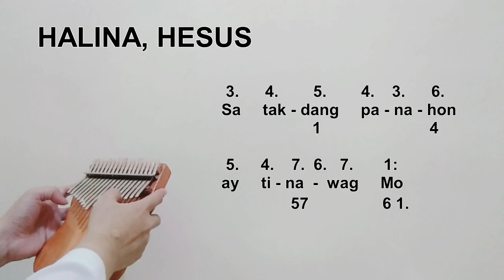Halina, Hesus (Kalimba) Advent Song - E. Hontiveros, SJ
"This is the Lord, we have waited for him, let us be glad and rejoice in his salvation." (Isaiah 25:9)